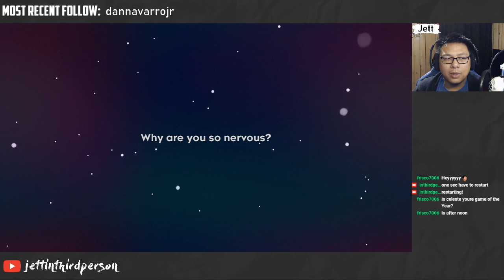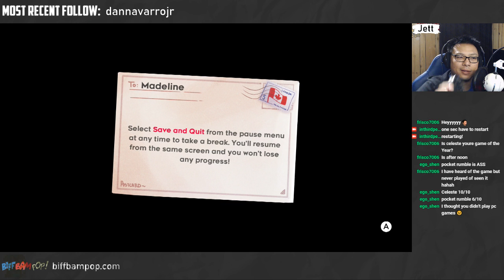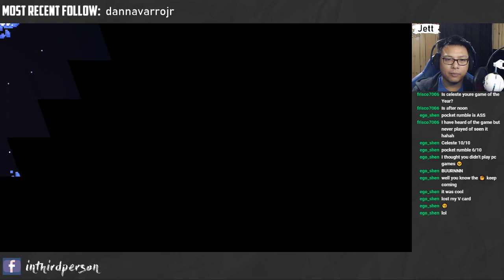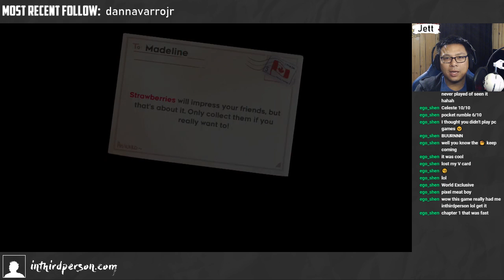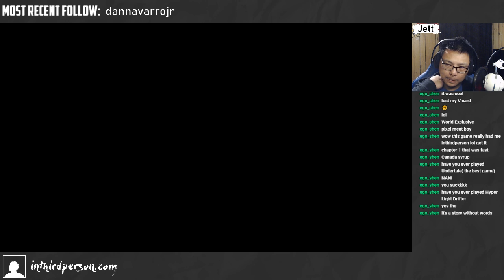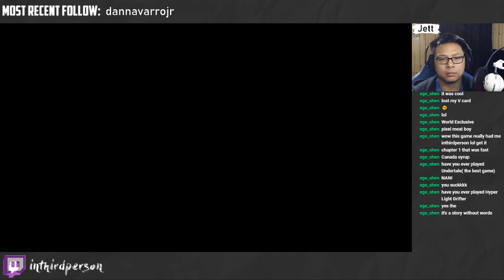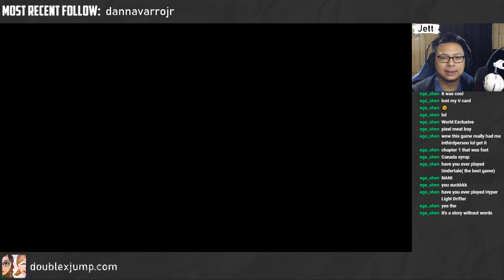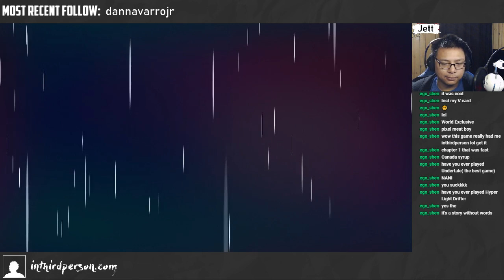Let's Play Celeste! My 2018 Game of the Year! Chapters 1-3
First time coming back to Celeste in quite some time! We play through the Forsaken City, Old Site, and Celestial Hotel chapters, while also discussing why it's my favourite game of 2018 and one of my favourite games of all-time!